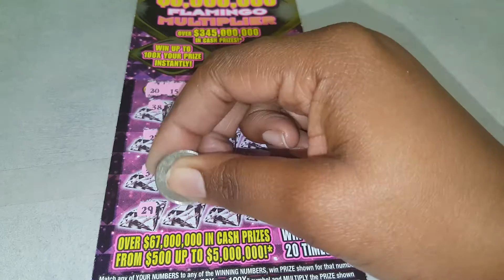Florida Lottery: Flamingo Multiplier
Millionaire Winner
Navarre, Florida 32566